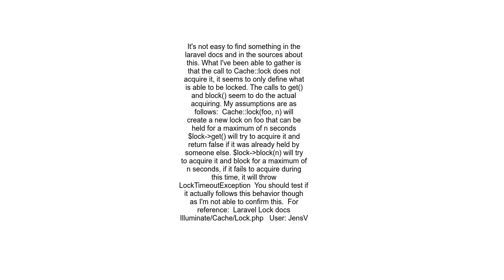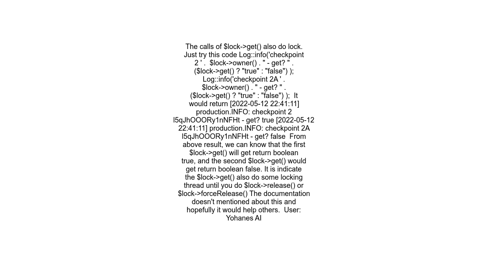Cachelock &gt; get Under what conditions does it return false